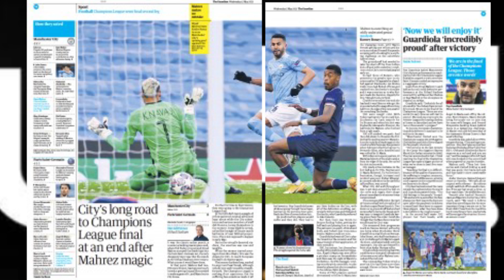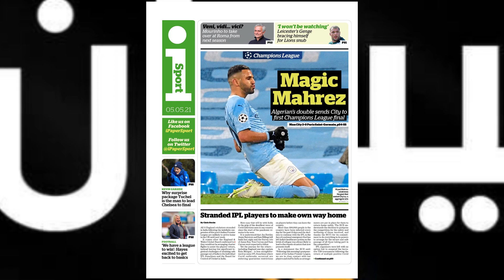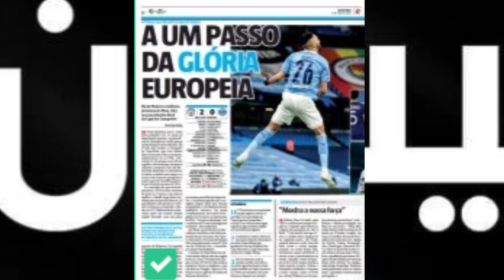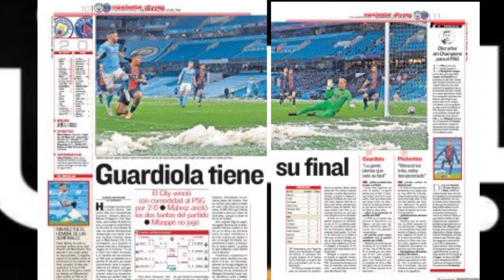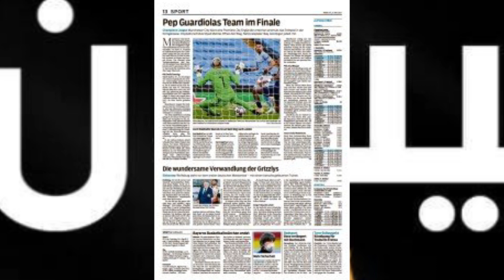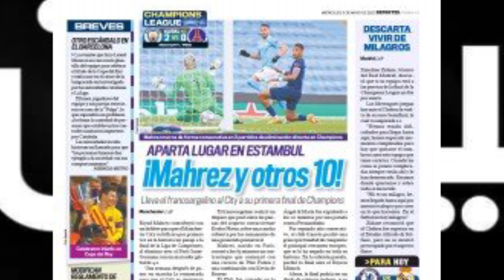من السلفادور للمكسيك ومن الصين لإنجلترا، رياض محرز يتصدر واجهات أكبر صحف العالم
موضوع يتحدث عن محرز فقطن ردات فعل صحف العالم عن مستوى رياض ضد البي اس جي

محرز صار ظاهرة والهوس به صار كبير يشبه كبار لاعبي  العالم ميسي ورنالدو

تابعو الموضوع لتعرفوا كل شيء